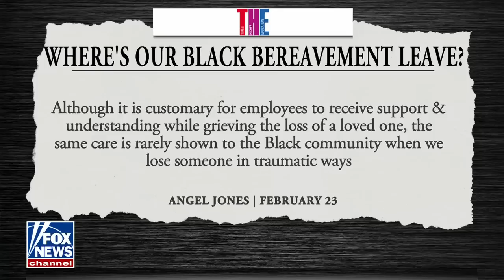VP Harris' 'cringy' childhood story raises eyebrows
OutKick host Tomi Lahren joined 'Fox & Friends First' to discuss Vice President Harris' childhood anecdote, tennis star Novak Djokovic still being denied entry to the United States, and a professor demanding Black bereavement leave.